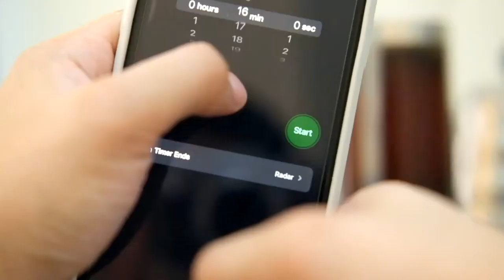Silent Vlog | Pat's Morning Brew - Using a French Press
Tools Used:
- French Press
- Timemore Chestnut C1 Manual Grinder
- Digital Scale

Steps:
1. Grind 18 grams of coffee. (Coarse)
2. Pre-heat your French press then discard water.
3. Add coffee grounds then tare your scale.
4. Pour 300 grams of water. (95 degrees)
5. Return plunger then set timer for 4 minutes.
6. At exactly 4 minutes, push down plunger then pour into your favorite cup.
7. Enjoy!